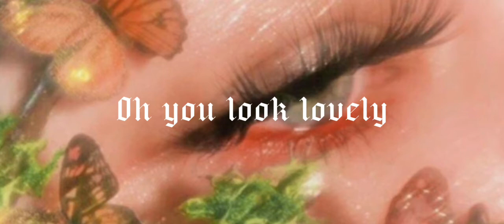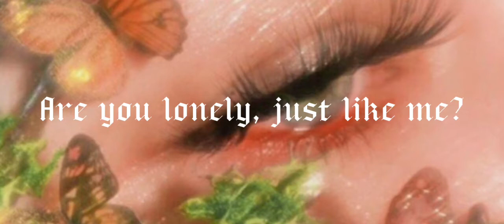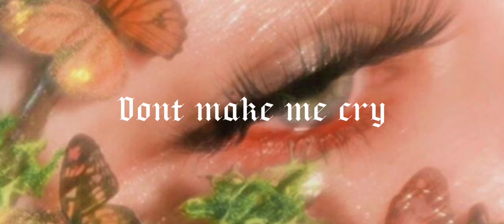Van Halen - (Oh) Pretty Woman || Lyrics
a dave Mustaine video is on the way!